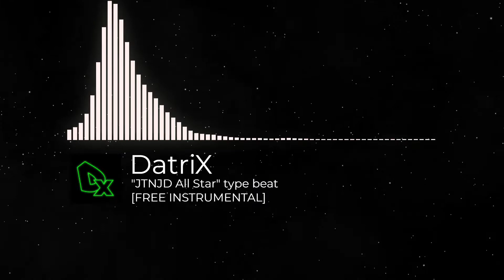[FREE] DatriX - "JTNJD All Star" type beat [INSTRUMENTAL/BEAT]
This is my FREE "Jeď Tvrdě Nebo Jeď Domu" type BEAT!!

This is FREE beat for profit tracks.. !! Must credit "Prod. by DatriX" !!
If you want your own beat, write me on my Instagram and and we will arrange..

Prod. by DatriX